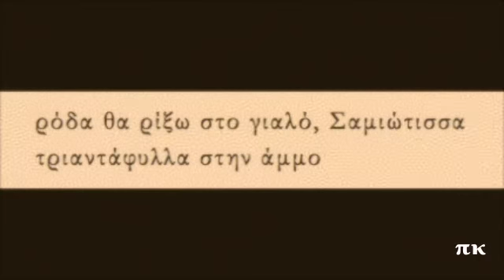ΣΑΜΙΩΤΙΣΣΑ, ΠΟΛΗ 1918-19, ΕΣΤΟΥΔΙΑΝΤΙΝΑ ΤΖΟΥΝΑΡΑΚΗ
Ηχογραφήθηκε στην Κωνσταντινούπολη το 1918-19. Ερμηνεύει η ΕΣΤΟΥΔΙΑΝΤΙΝΑ ΤΖΟΥΝΑΡΑΚΗ. Ορχήστρα με κιθάρα, μαντολίνο. Δίσκος Orfeon Records 12773.
ESTOUDIANTINA TZOUNARAKI, SAMIOTISSA